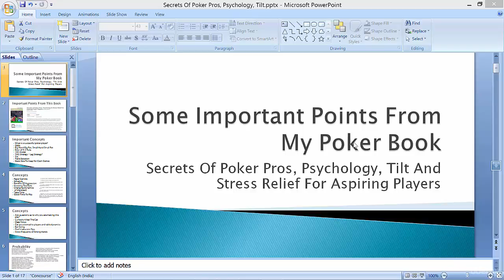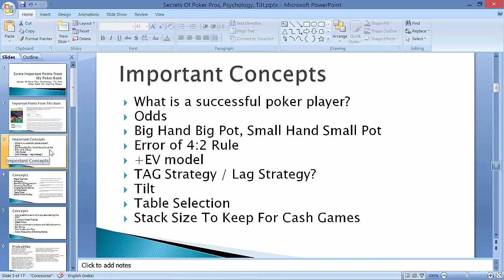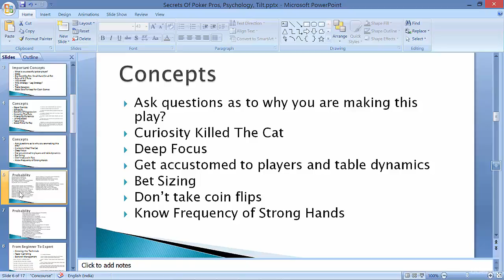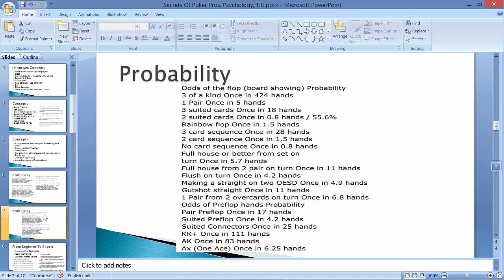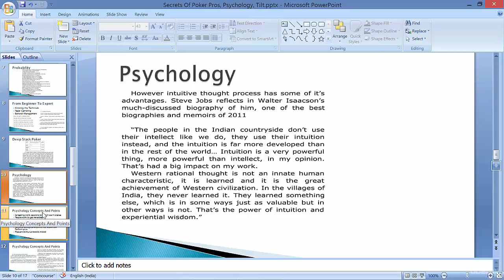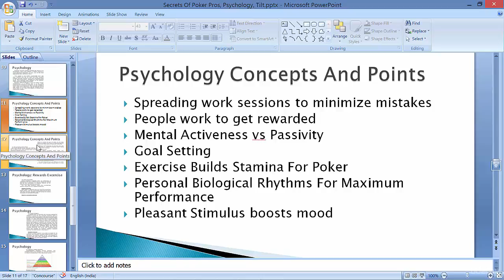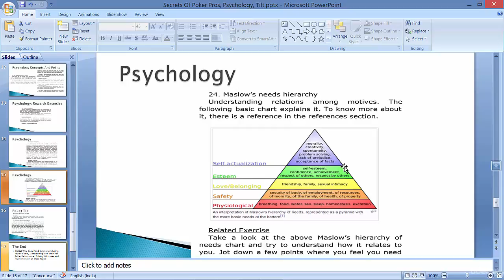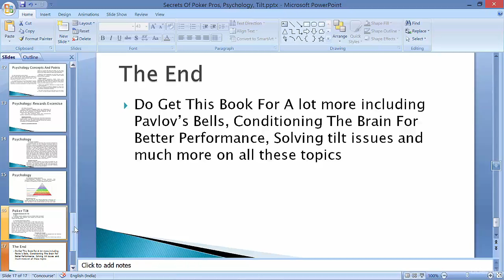Some Important Points From My Poker Book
to become a better poker player